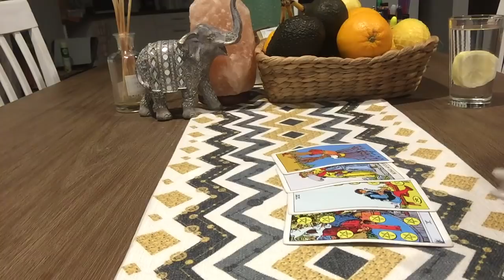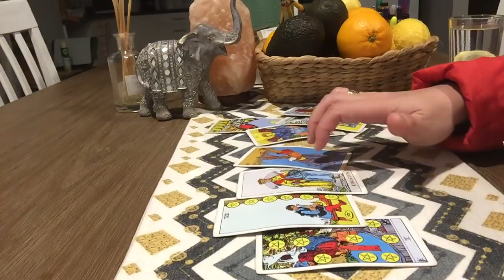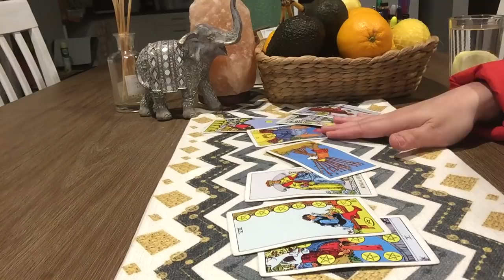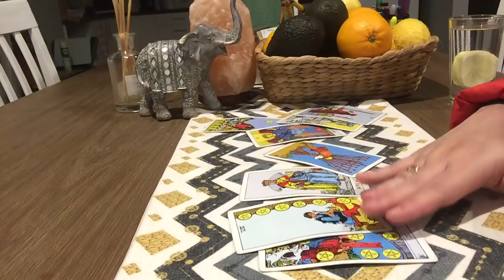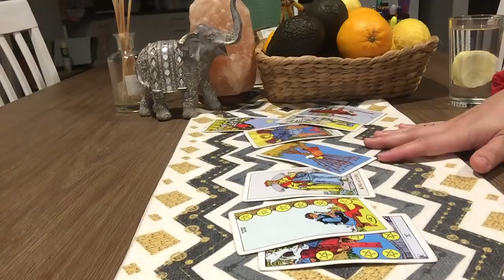VIRGO💕They Cannot Forget You! There Is More To Come!WATCH OUT!